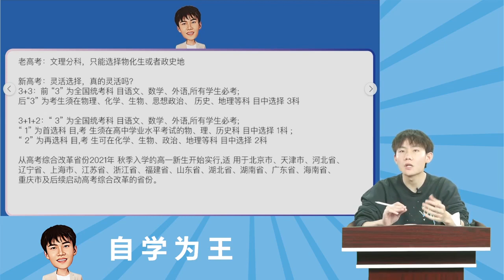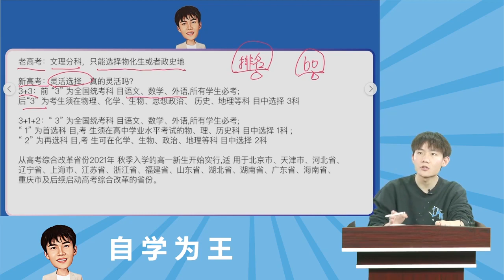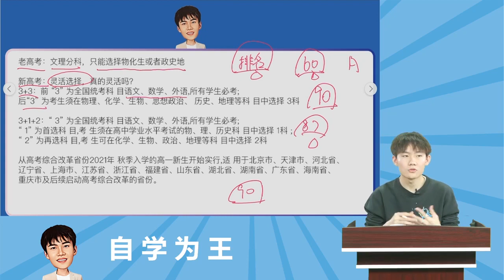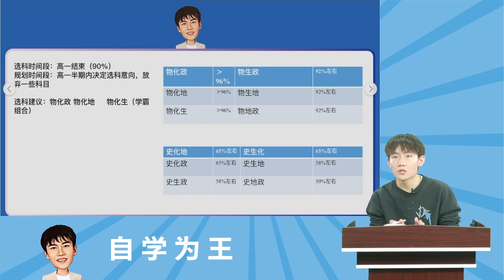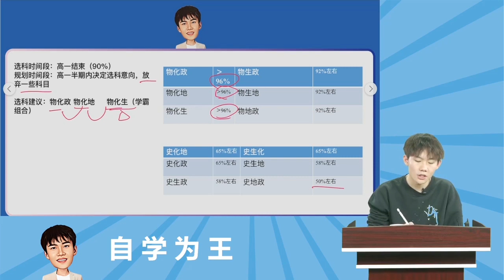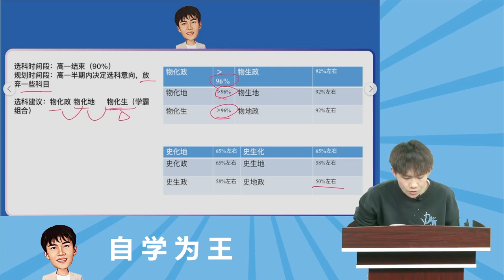20 高一的选科规划 领先一步